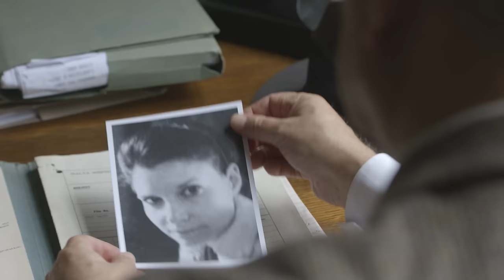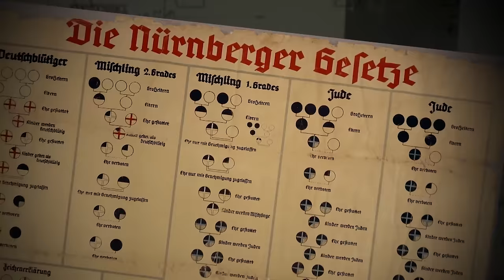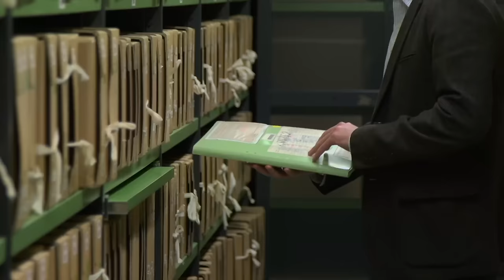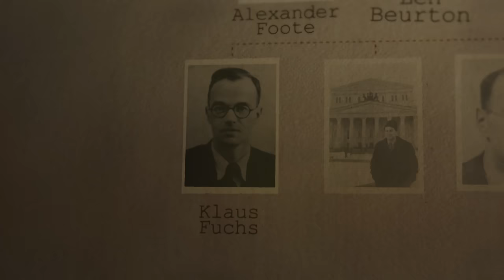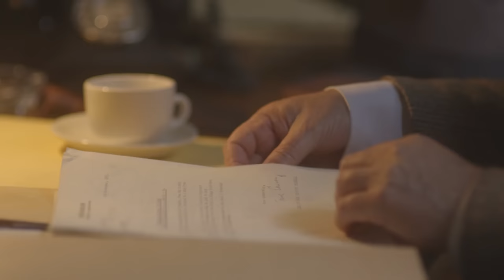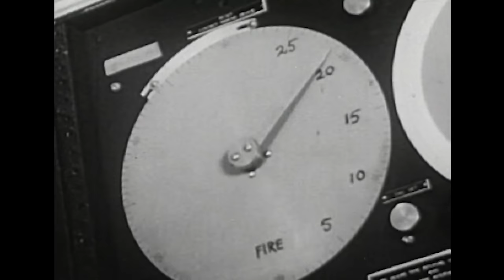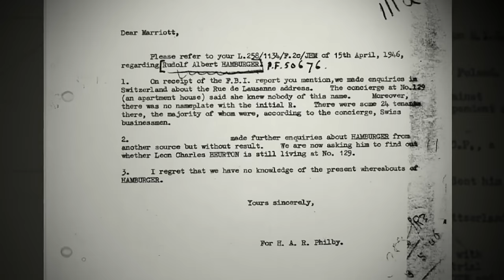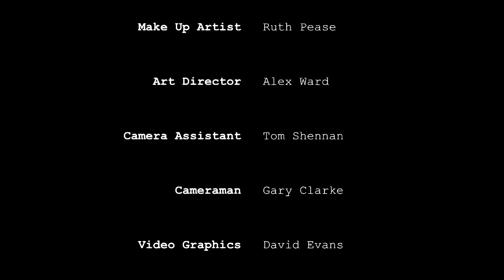The Female Spy Who Stole the Atom Bomb (Thriller Documentary) | Real Stories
Newly declassified MI5 files reveal the story of the female spy who stole Britain’s atomic secrets and gave them to the Soviets. In January 1941, Ursula Kuczynski, a Jewish German refugee, arrives in Oxford with her children on a British passport. She settles into the daily life of a housewife, but this woman has a secret – she is a Soviet spy.